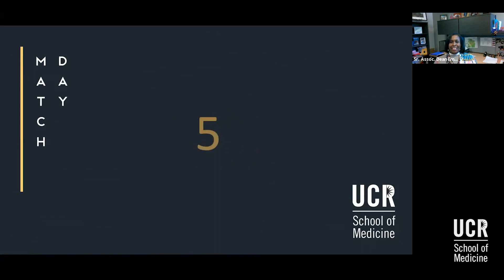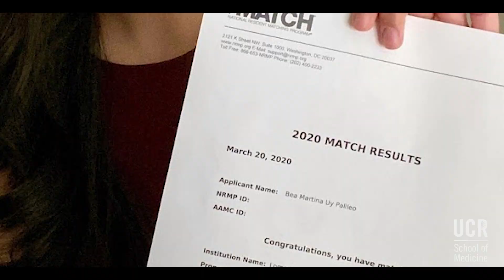UCR School of Medicine Match Day 2020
The UC Riverside School of Medicine celebrated Match Day 2020 in an online gathering on Friday, March 20, 2020. More than 70 students received word of where they would be continuing their medical educations.